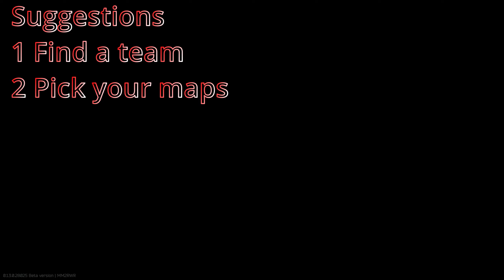Arena Pros Cons and Recommendations - Escape from Tarkov Arena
Want to get more info or join us on adventures, check out the discord